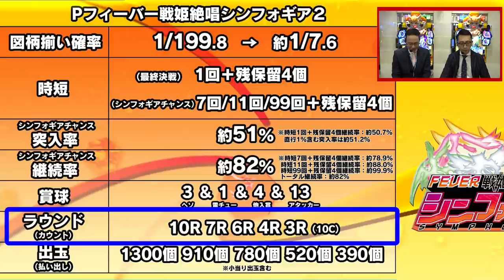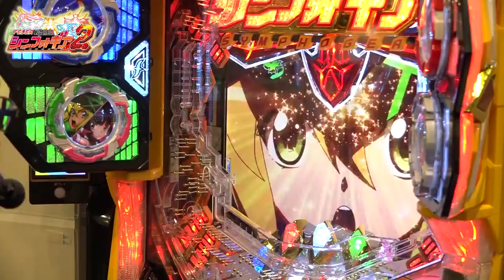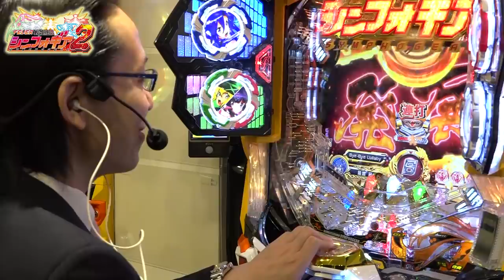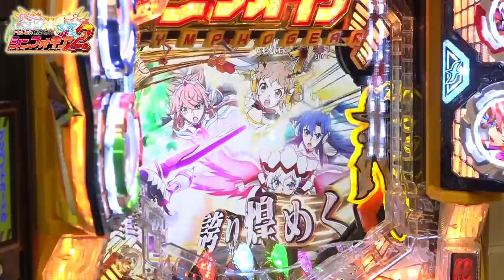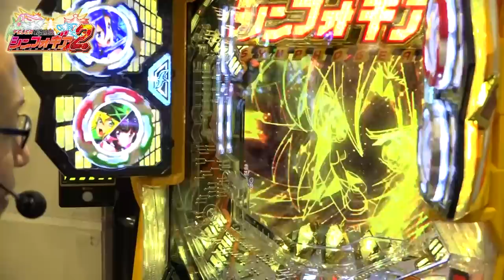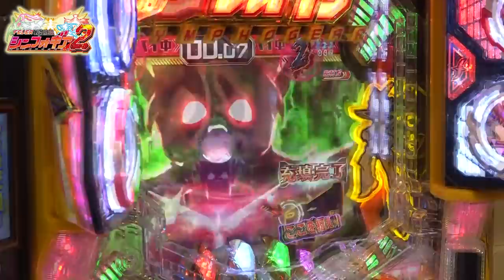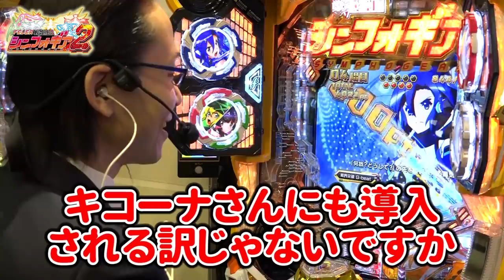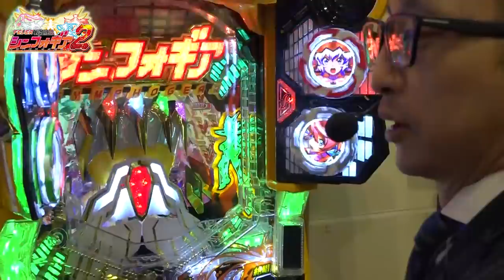【最速の最新台！シンフォギア２で絶唱再臨！】トミーとシーサ。の２人きりの戦い！特別編【Pフィーバー戦姫絶唱シンフォギア2】【パチンコ・パチスロ】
今回は特別編として話題の新台
『Pフィーバー戦姫絶唱シンフォギア2』を最速で体験！

・Pフィーバー戦姫絶唱シンフォギア2等の情報はこちら！

Pフィーバー戦姫絶唱シンフォギア2